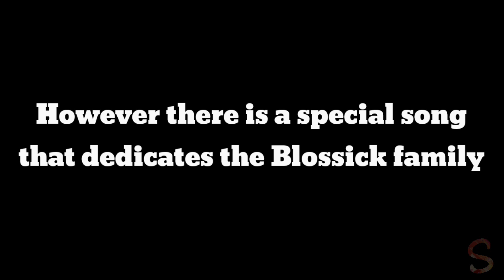WellerMan meme|Ft. Blossick and family|Lost Brianna AU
Hi!
Name- Samyah Anwar
Age- 13
Religion- Islam
I live in India. State- Uttar Pradesh
I dont reveal my city except to the ones I know and trust
I study in grade 8
I am straight
My inspiration and idol is mah bestie Lilyungu art
If you are someone with gacha heat and stuff, leave my channel✨✨

And community tab

I take video requests from all my subs
I dont hurt anyone's feelings by any type of bad words
I dont like people sending me hate comments or Idc (And I dont care about dislikes cause I know in the end I get a lot of likes)

I dont like people who make roast or hate videos on me because I report them too.

Dont comment disgusting sites on my channel because if I found one...ur dead ^^ ✨🔪

Pls subs my other friends in my subscription list. They need love  too